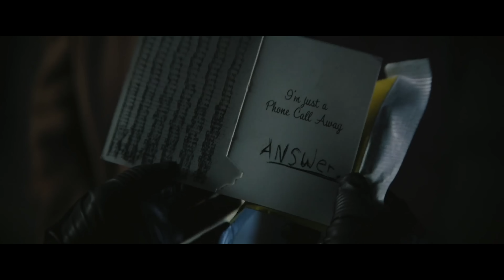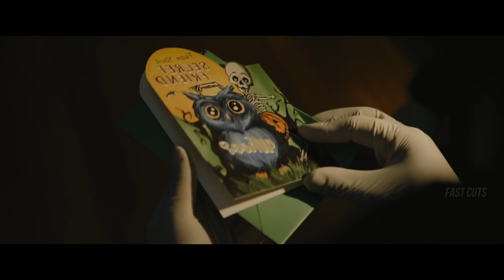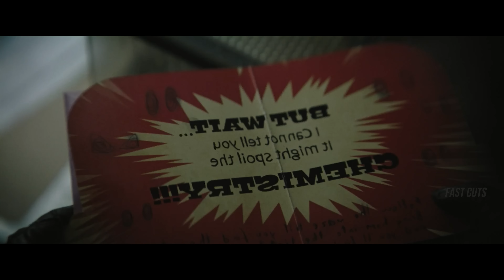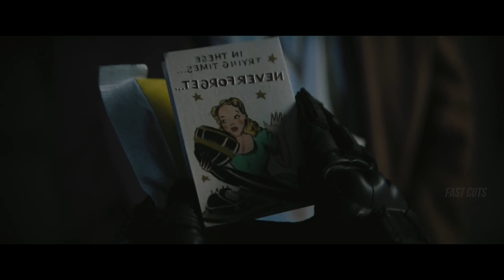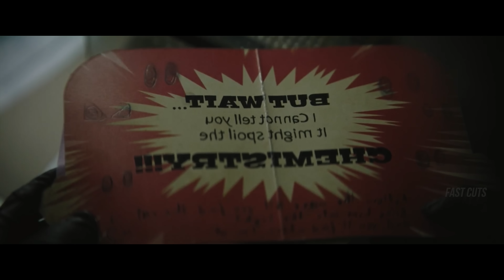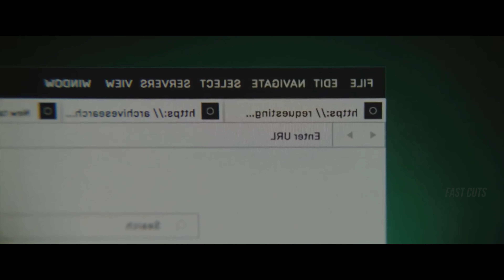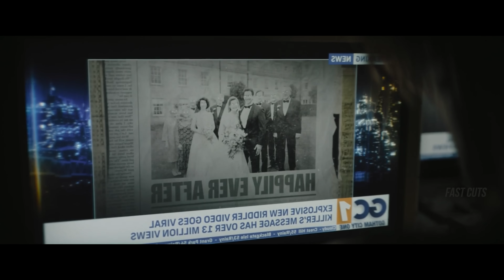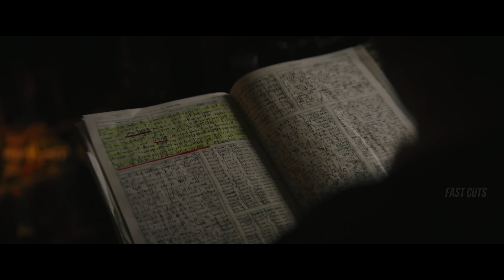ഇരുട്ടിനെ പോലും വിറപ്പിച്ചു കളയുന്ന city യെ കാക്കുന്ന batman ൻറെ കഥ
1)This video has no negative impact on the original works
2)This video is also for entertaining people
3)It is transformative in nature
4)I only used bits and pieces of the videos to get point across where necessary